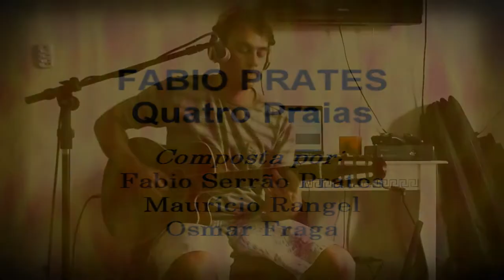Fabio Prates - Quatro Praias (Homenagem a Iriri)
♪♪♪♪♪ - Música criada em homenagem às praias Iriri. Areia Preta, Costa Azul, Praia dos Namorados e Santa Elena.

☊ Compositores: Fabio Serrão Prates, Oici Ruam e Osmar Fraga.
☊ Interprete: Fabio Serrão Prates.